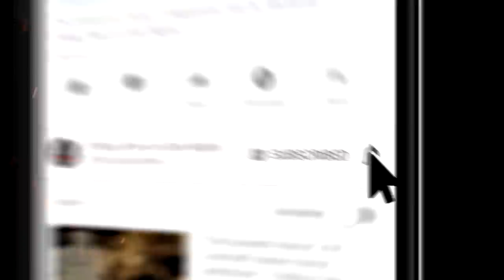"Open Windows" 💀 S4E15 Drew Blood’s Dark Tales (Scary Stories Creepypasta Podcast)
This week on DBDT, we’re joined again by author Frederick Pangbourne.

MORE FROM THE AUTHOR:
ebook/dp/B08XM76D82

ebook/dp/B094B6TGTL

CREDITS
✦"Open Windows" by Frederick Pangbourne